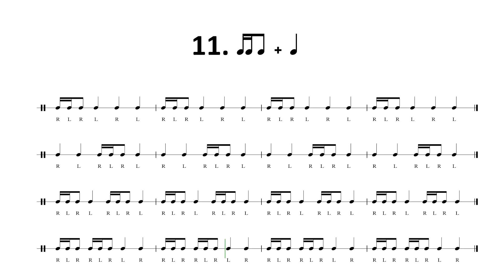STICK CONTROL // LEVEL 3 // 11. TIRITI+CROTCHET